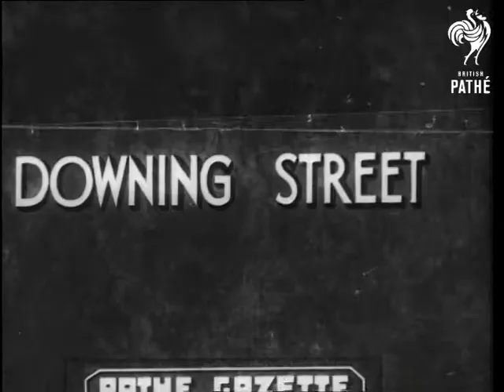Skating Championship At Stockholm (1938)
This is one of several stories found attached to 3rd reel of cuts for the documentary 'LURE OF THE EAST'.  It may be the missing item SKATING CHAMPIONSHIP AT STOCKHOLM - 38/12.

Titles read: "Stockholm".

Various shots of two female ice-skaters performing on and indoor ice-rink before a large crowd.  We then see a young woman sitting and talking to camera (mute) - presumably one of the skaters just seen.  Could be Megan Taylor.
 FILM ID:1230.05